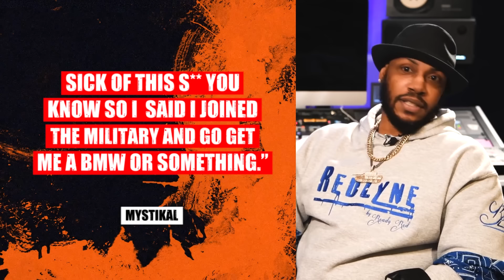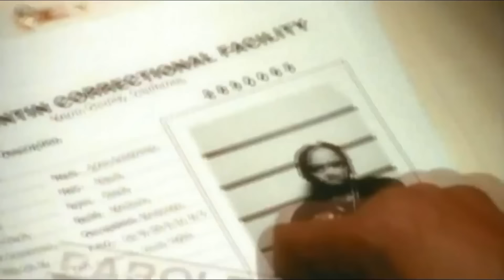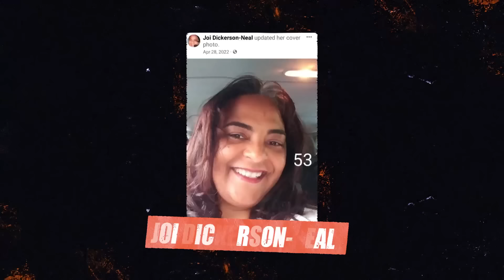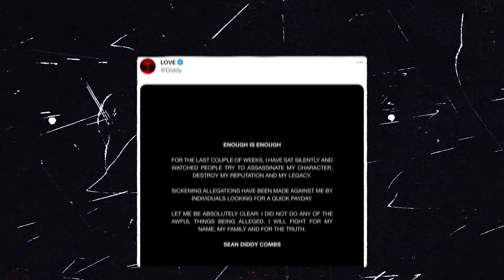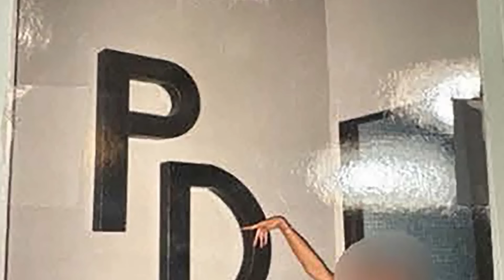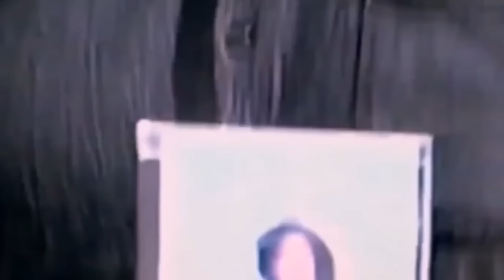The Tragic Fate of Mystikal